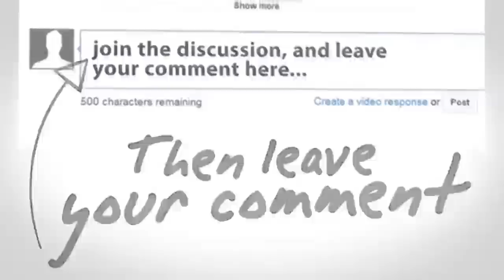Gosip Artis 5 Januari 2016 ~ Thalia Putri Ruben Onsu Dan Sarwendah Dapat Penghargaan Dari SOSMED